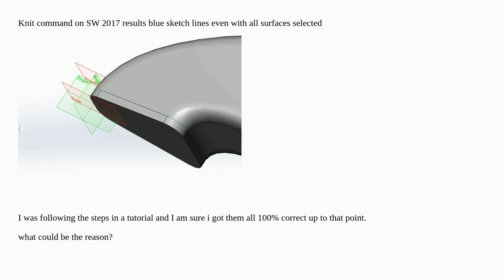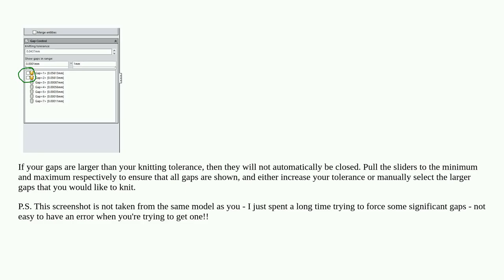After I knit the surface some blue sketch lines presist